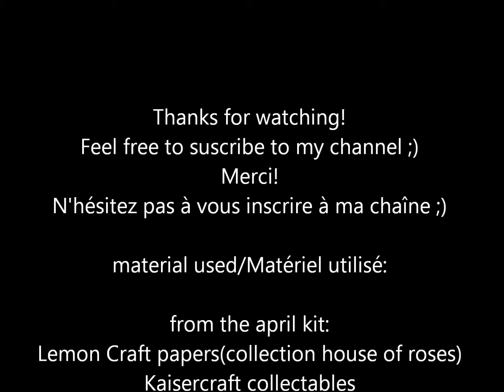"smile"process video by Khiter Djamila #25